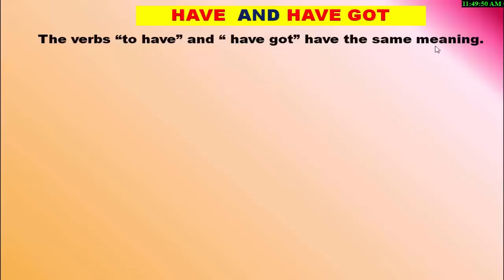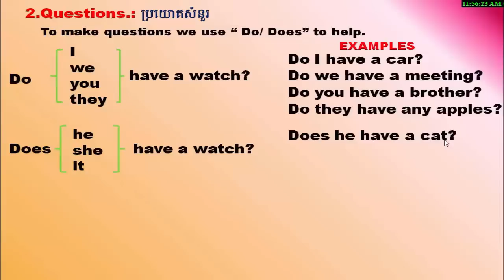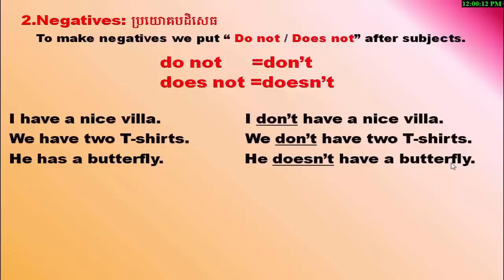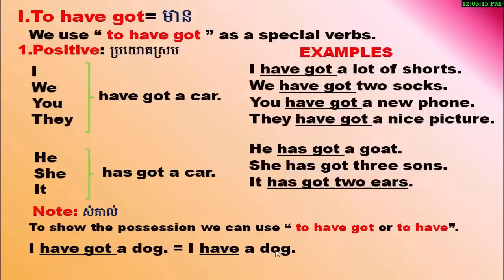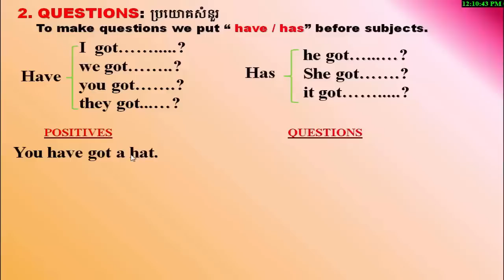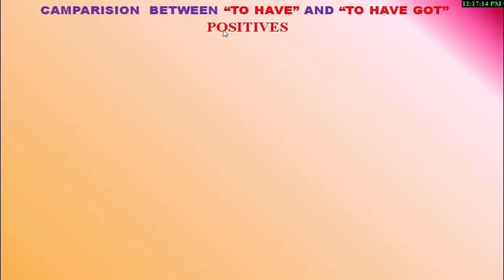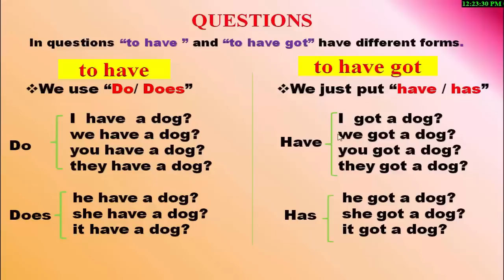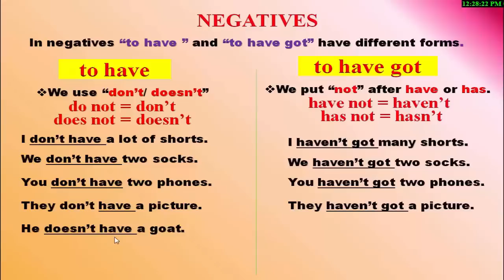Study English Khmer grammar, to have / to have got.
This video will show you clearly the different between "to have and to have got". So students can learn to make sentences in their speaking without mistake.